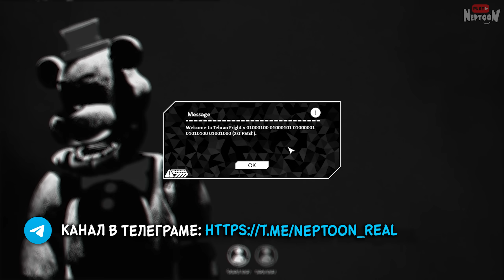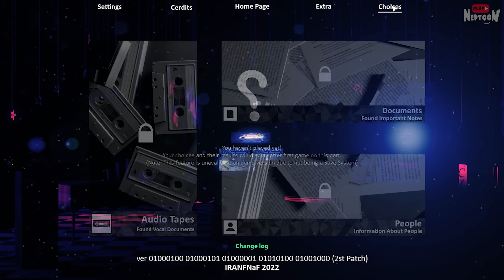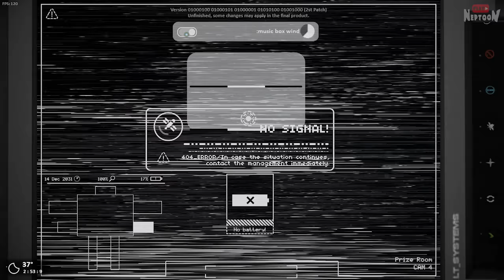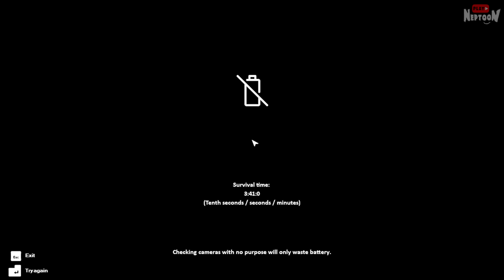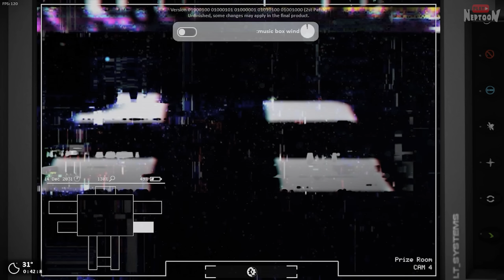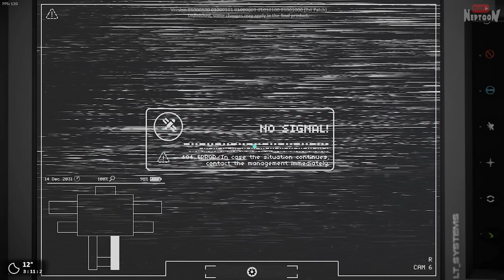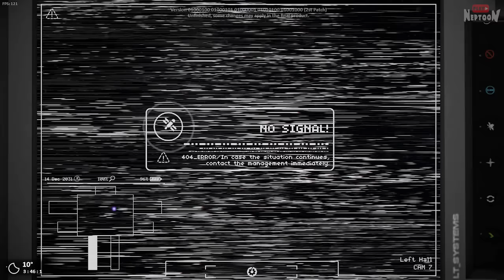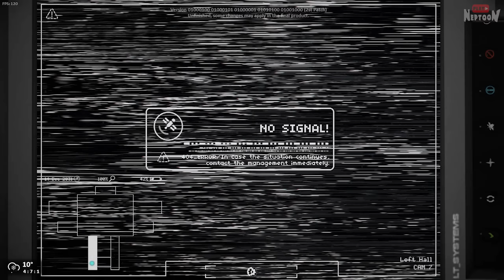КРУТЫЕ МЕХАНИКИ И УПОРОТЫЙ ФРЕДДИ! ► FNAF Tehran Fright (Demo)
Прохождение демки фан фнаф пародии Tehran Fright с Нептуном. Много фнафа с Нептуном не бывает!

PoliNkas ● foximillionPlay ● Robin Frey ● Павел Григоренко ● s.a.i.o. ● Юра Хэйш ● INFERNO GAMES ● Мила ● Alastoreliya ● Ricorge ● Екатерина Данилова ● Danik Play ● DLC Play ● Алекс Жм ● Даниил Карпов ● Космический Дракон ● kek$ ● 4Stranger ● Алиса Ангел ● Гера Шмидт ● АIех ● zelenuy_popugay ● Желе? ● DaSToEVsKiY ● STRAYNIK ● Пётр Рябец ● Любовь Горошкова ● Reimi_Няшка ● The SleepyBody91 ● screaming cat ● DarkHappy ● popov 7415 ● Kobi ● Илья Балабанов ● BRUH man ● Kirsmir ● _FoLfor_
💪 Спасибо вам! 🙏💜